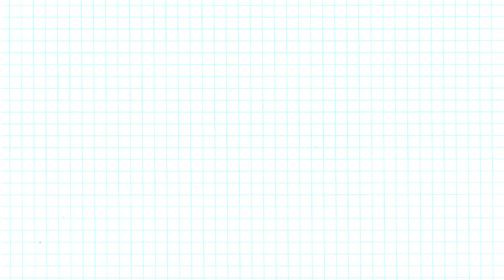Best Out Of Waste from Shampoo Bottle | Reuse Empty Bottle | DIY Home decor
Best Out Of Waste Comfort Bottle | Reuse Empty Bottle | Home decor

You can also watch following in my channel :
Birthday Card